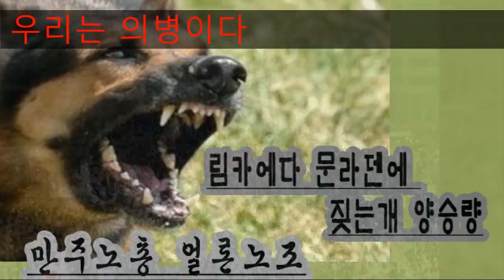우리는 의병입니다.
태극기 애국의병여러분~!

불의에 항거한...
정의에 세력이며 자발적 의병입니다.

하나로 뭉치면 더 좋을 수 있습니다.
그러나, 안되도 절망하지는 마십시오.

하나로 통합못해도 나쁘지만은 않습니다.
왜란때도 각지방에서 수 많은 의병이 일어났습니다.

유럽에...
레지스탕스도 본부가 없었기에 없앨 수 없었습니다.

태극기 애국의병은 종북 주사파가 배후에서 조종한 촛불폭동 인민재판세력 타도에 한마음 한뜻입니다.

반中, 반從北, 반림카에다-문라덴 정신으로 싸웁시다.
우리는 구국의 기치로 자원한 독립군이자 의병입니다.

내 목숨, 내 돈, 내 애국심으로 자원했습니다.
우리와 리더들은 명예도 보상도 바라지 않습니다.

자유민주주의 대한민국의 국부 이승만 정신과
근면 자주 협동, 새마을 운동으로 부국강병만든
박정희 정신을 회복, 후손에게 물려주는 것입니다.

빗물 한방울이 모여 개울되고 강되고 바다가됩니다
리더나 집회 장소만보고 나가면 찢어지고 깨집니다
우리는 反中, 反從北좌파, 反촛불폭동을 지향합니다.

우리는 정의과 진리를 추구하고...
反共 反中 反주체사상 反종북 문라덴 독재에 맞서
자유민주주의 시장경제 수호, 대한민국 건국정신과
대한민국 헌법수호를 끝까지 고수한다면...

힘내십시오.
우리는 반드시 이깁니다.
이길 수 밖에 없는 진실의 전쟁을 수행 중입니다.